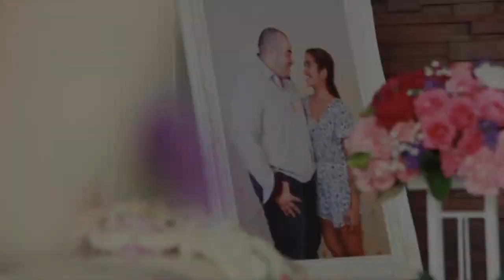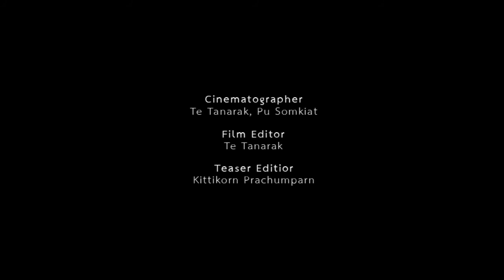Samui Wedding l Fon + Aj@12.12.12 l tuatoh.com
As we've been blogged from Music Copyrights owner, you can go through Vimeo.com

Forever 12.12.12 Wedding for Fon + Aj @Silavadee Pool Spa and Resort, Samui
Wedding Couple: Fon + Aj
Venue: Silavadee Pool Spa and Resort, Samui
The Wedding Date: December 12, 2012

Our team:
Cinematographers: Te Tanarak & Pu Somkiat
Film Editor: Te Tanarak
Teaser: Kittikorn Prachumkorn
Photographer: Bandit (Toh) Namprasit
Co-photographer: Sani Phasee